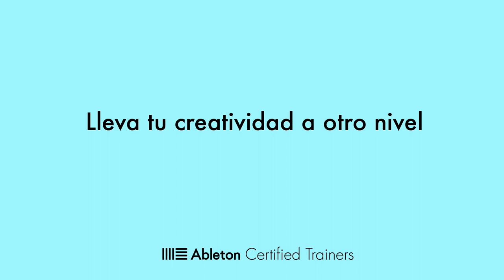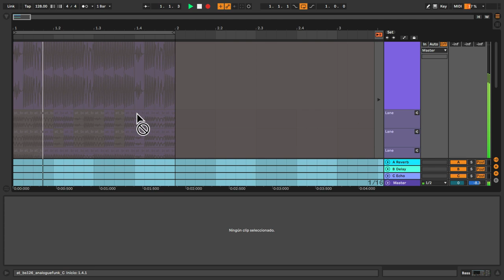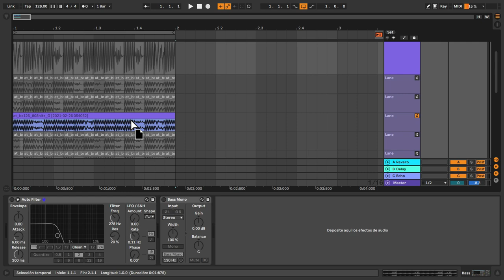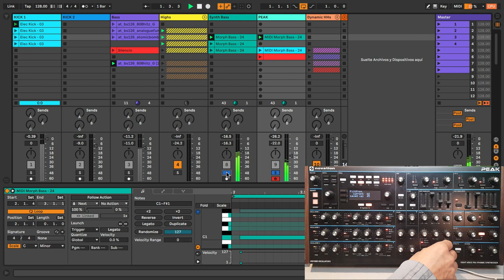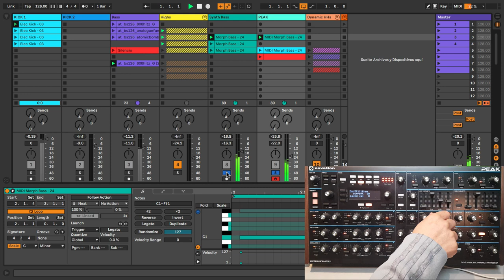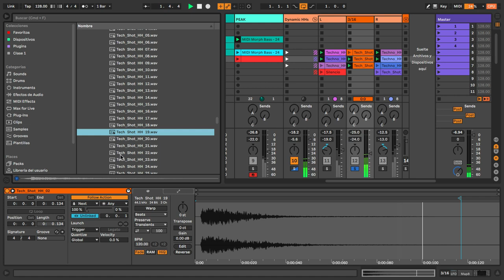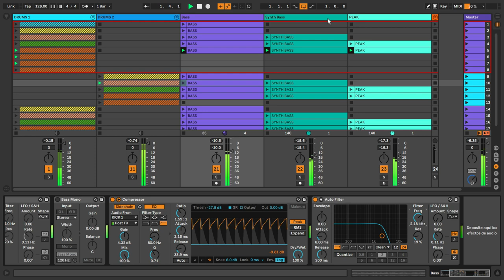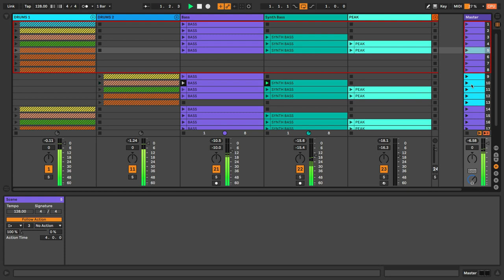César Berti - Técnicas creativas con Follow Actions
Aprende con César Berti a utilizar las Follow Actions de forma creativa en tus producciones y directos